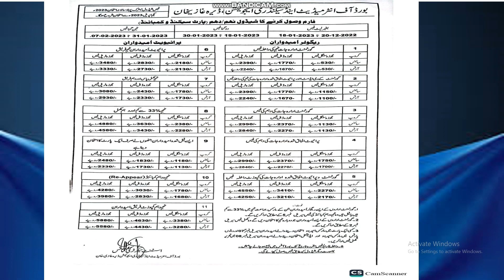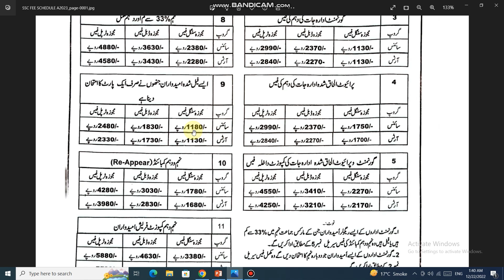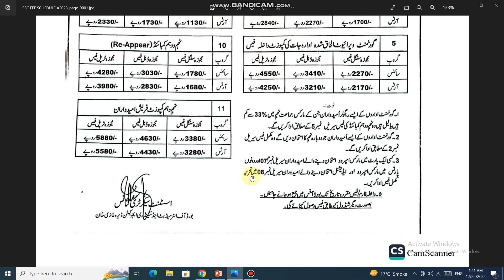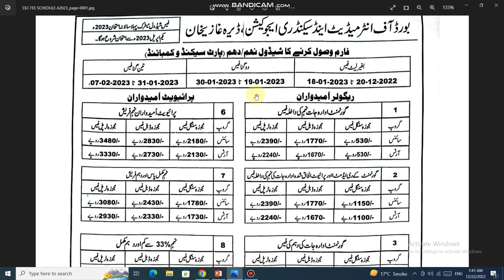Fee Schedule of Ssc 2023 Bise Dg Khan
The Board of Intermediate and Secondary Education (BISE) Dera Ghazi Khan has announced the fee schedule for the Secondary School Certificate (SSC) exams for the academic year 2023. The fee schedule includes the examination fee, registration fee, and other related charges. Here is a breakdown of the fee schedule for SSC exams in BISE Dera Ghazi Khan:

Examination Fee: The examination fee for SSC Part 1 is Rs. 1200/-, while the examination fee for SSC Part 2 is Rs. 1350/-. For both parts, the total examination fee is Rs. 2550/-.

Registration Fee: The registration fee for SSC Part 1 is Rs. 800/-, while the registration fee for SSC Part 2 is Rs. 900/-. For both parts, the total registration fee is Rs. 1700/-.

Processing Fee: A processing fee of Rs. 300/- is applicable for students who are registering for the first time in BISE Dera Ghazi Khan.

Late Fee: In case a student misses the deadline for submitting the examination form, a late fee of Rs. 500/- will be applicable.

Improvement Fee: If a student wishes to improve their grades in any subject, an improvement fee of Rs. 1650/- per subject will be applicable.

Change of Examination Center Fee: If a student wishes to change their examination center, a fee of Rs. 500/- will be applicable.

Duplicate Result Card Fee: In case a student loses their original result card, a fee of Rs. 550/- will be applicable for obtaining a duplicate result card.

It is important to note that the fee schedule may be subject to change by the BISE Dera Ghazi Khan.

In summary, the fee schedule for SSC exams in BISE Dera Ghazi Khan includes the examination fee, registration fee, processing fee, late fee, improvement fee, change of examination center fee, and duplicate result card fee. Students are advised to keep a close eye on the fee schedule and pay the required fees on time to avoid any inconvenience.